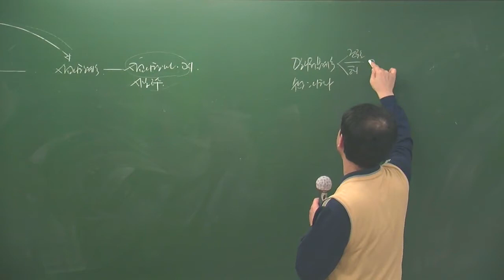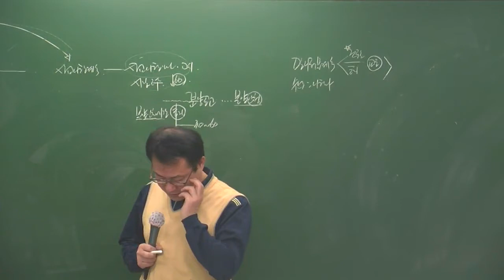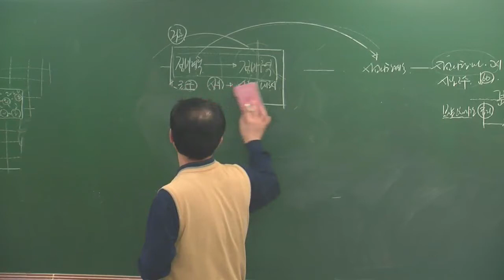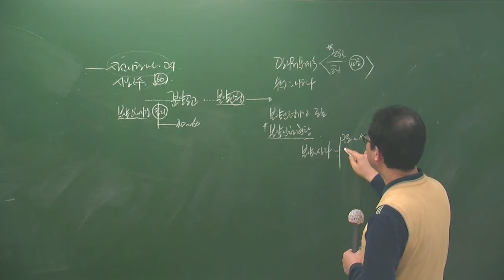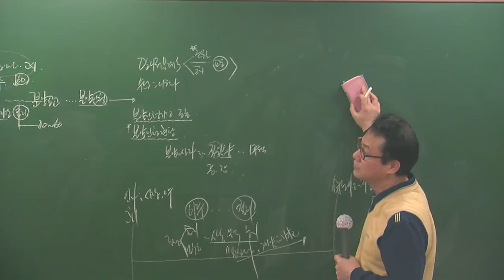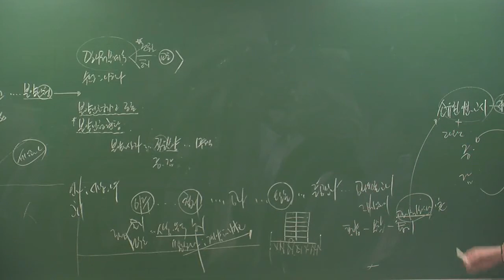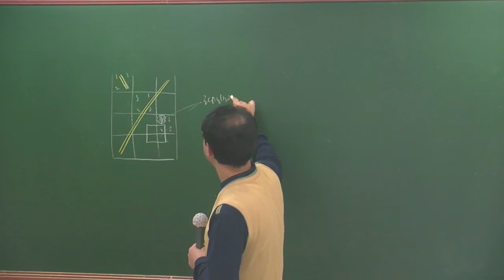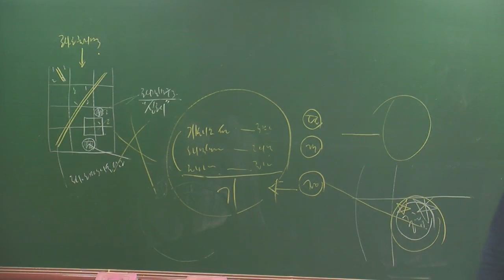공법4-21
4월 고급과정